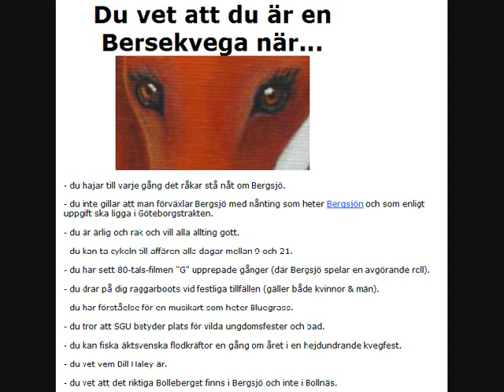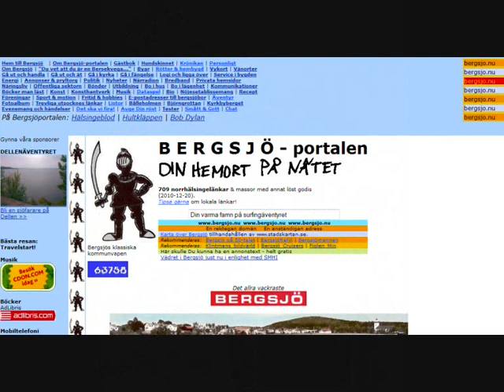Bergsjökoa_Steel Cow Ridin'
En roadmovie producerad av Bergsjöportalen för Bergsjöportalen.